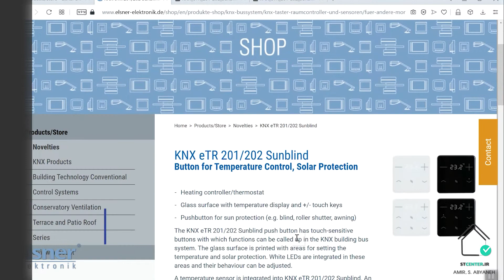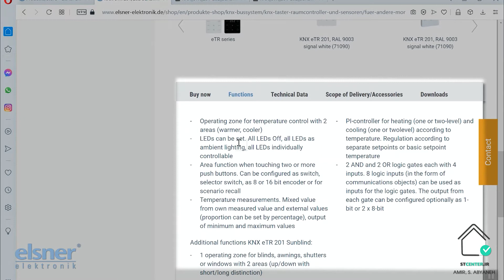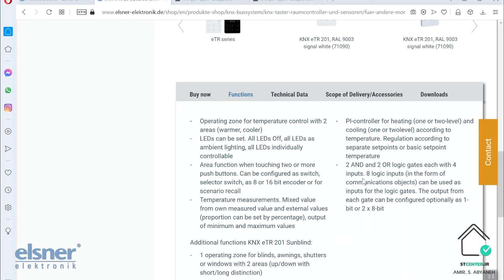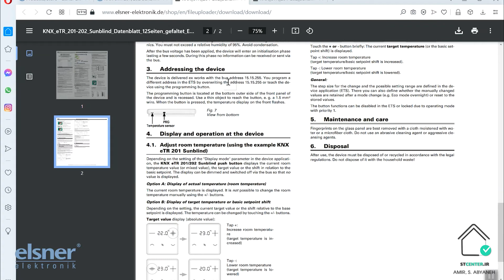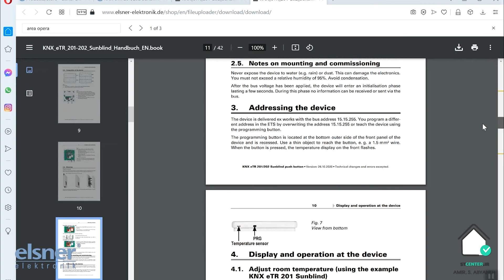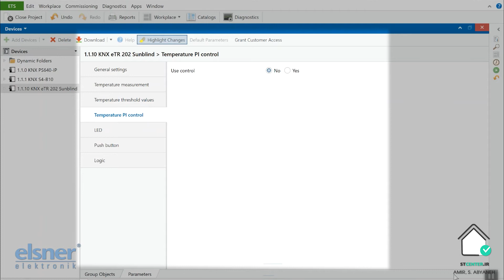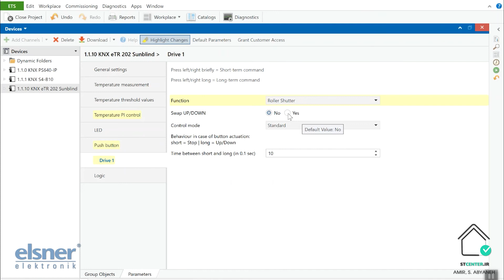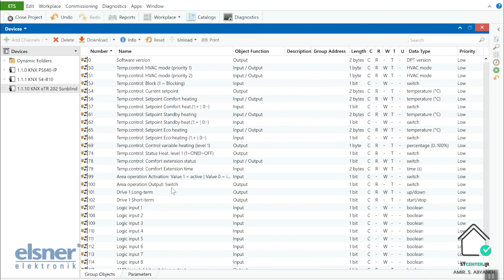KNX Thermostatic Touch Keypad By Elsner Elektronik ETR202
My name is Amir, I am the KNX Tutor and I am providing the KNX Basic, Advance, and HVAC courses. Also, We are the official partner of Elsner and I am trying to talk more about the KNX products from Elsner in more detail. Please consider my video and let me know your feedback. You are more than welcome, I try my best to help you.